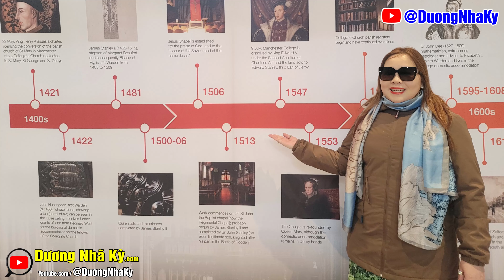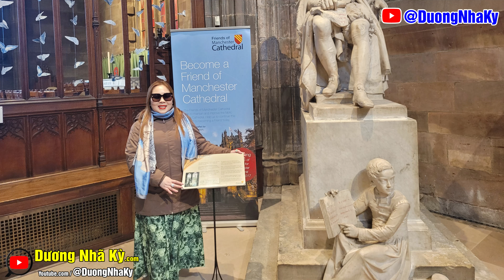Thánh đường Manchester - nhà thờ cổ kính nằm giữa lòng thành phố Manchester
Trong những video này, Dương Nhã Kỳ chia sẽ cho các bạn những cảnh đẹp du lịch trong nước và nước ngoài. Review cho các bạn những chỗ mình đã đi qua và chụp cảnh đẹp ở nơi đó. Chúc các bạn xem video vui vẽ nhé.

💖 Mình cũng đang hổ trợ kinh doanh nghành công nghệ máy tính, camera quan sát, linh kiện máy tính, máy in, laptop… tại kênh

💖 KÊNH FACEBOOK kinh doanh nghề công nghệ thông tin, máy tính, laptop, camera quan sát, máy in, mực in

💖 KÊNH YOUTUBE kinh doanh nghề công nghệ thông tin, máy tính, laptop, camera quan sát, máy in, mực in

💖 Các Video khám phá du lịch trong và ngoài nước tại kênh Dương Lễ TV: